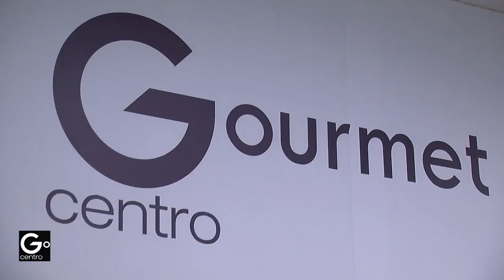Entrevistes66) de Nadal 2019 - Programa 9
Parlem amb Graciela Llorens, Enrique Martínez, Nico Sánchez i Irene Reig